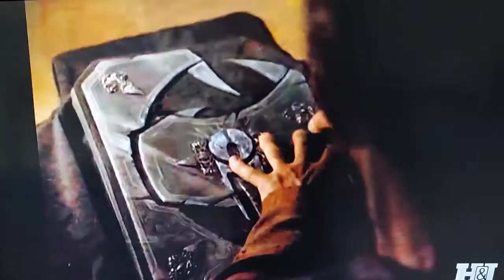DS9- Dukat Is Blinded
Good!  I like what happens to his butt at the end of the series.